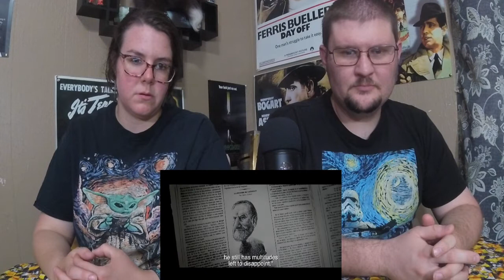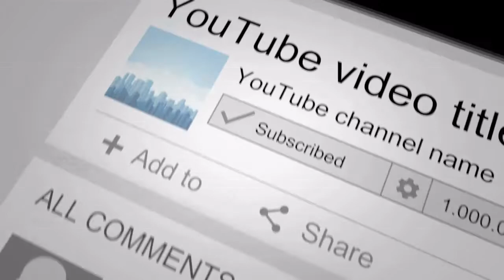Lost Illusions Trailer #1 (2022) - (Trailer Reaction) The Second Shift Review